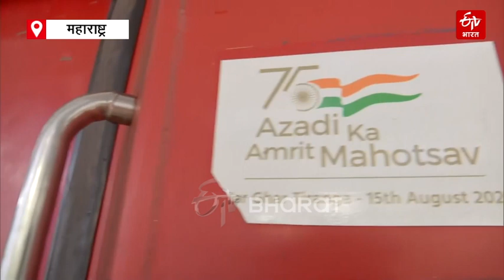Jaipur-Mumbai Train Firing: RPF जवान ने ASI और तीन यात्रियों की गोली मारकर की हत्या | Latest News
मुंबई जा रही जयपुर एक्सप्रेस में फायरिंग की घटना सामने आई है. आज सुबह करीब साढ़े पांच बजे एक आरपीएफ जवान ने जयपुर एक्सप्रेस में अंधाधुंध फायरिंग कर दी. गोली लगने से एएसआई समेत चार की मौत हो गई है.

About ETV Bharat Hindi:-
ETV Bharat Hindi is an exclusive news channel on YouTube that streams news related to National & International. Get the latest news, breaking news, video, audio, and feature stories in ETV Bharat Hindi.

ईटीवी भारत हिंदी एक विशेष न्यूज़ चैनल है जो राष्ट्रीय और अंतरराष्ट्रीय संबंधित समाचारों को प्रसारित करता है। आप ईटीवी भारत हिंदी के यूट्यूब चैनल पर नवीनतम समाचार, ब्रेकिंग, खेल, इंटरटेनमेंट, वीडियो, ऑडियो और फीचर कहानियां प्राप्त कर सकते हैं।

You Can follow ETV Bharat Hindi ( ईटीवी भारत हिन्दी ) On:-